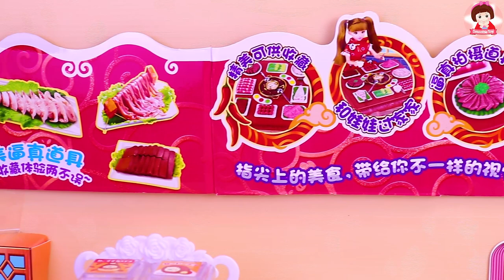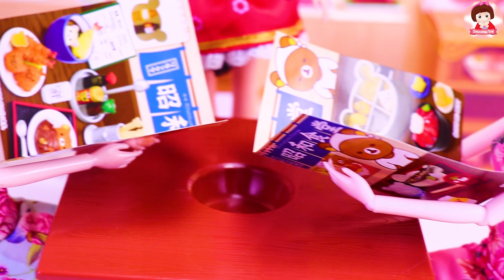รีวิวเซ็ต ร้านอาหารจีนbarbie ของจิ๋วบาร์บี้ อาหารจิ๋ว ชาบูบาร์บี้